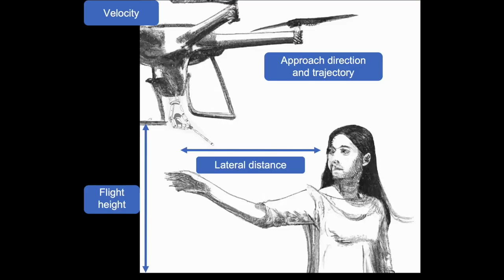Considerations for Handover and Co-working with Drones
Recent progress in aerial robotics foresees that flying robots, a.k.a. drones, can support workers in their jobs, such as by performing complex tasks in hard-to-reach places. As they become increasingly autonomous, we envision co-working drones helping human operators in direct collaborative tasks, such as by carrying tools and handing them over to workers at heights, or helping them lift and precisely position structures on construction sites. Yet, much research is needed to support safe close-body interaction between humans and drones. We here propose specific considerations for human-drone collaboration related to such handover, from the drone approaching a person in view of interacting with them at close proximity, to the handover itself, and to the drone leaving. In addition, we present the results of semi-structured interviews with three professionals in this context of human-drone collaboration. This late-breaking report highlights challenges and opportunities fostered by Human-Aerial Robot Handover (HARH).

Jessica R. Cauchard, Charles Dutau, Gianluca Corsini, Marco Cognetti, Daniel Sidobre, Simon Lacroix, and Anke M. Brock. 2024. Considerations for Handover and Co-working with Drones. In Companion of the 2024 ACM/IEEE International Conference on Human-Robot Interaction (HRI '24). Association for Computing Machinery, New York, NY, USA, 302–306.